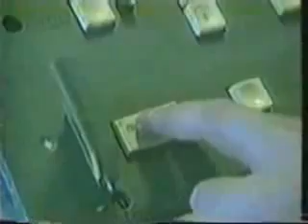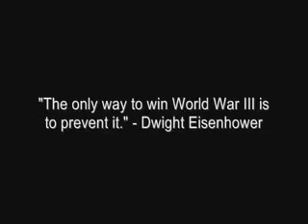World War III (November 2010 - October 2014).avi